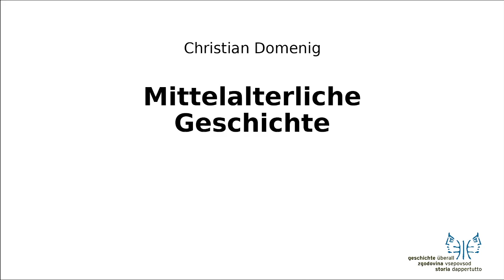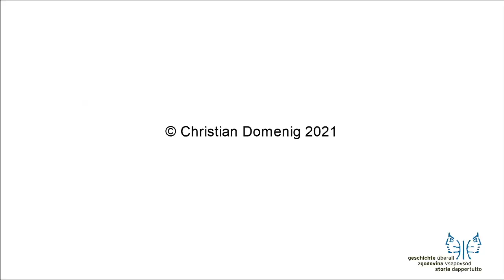Erlebnis Burgbau Friesach